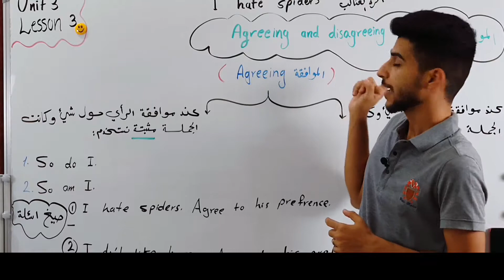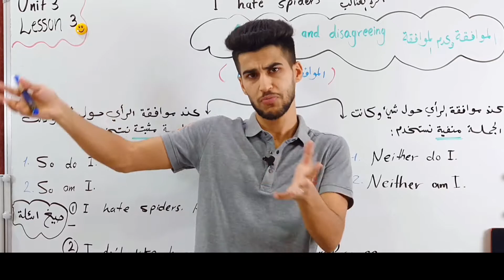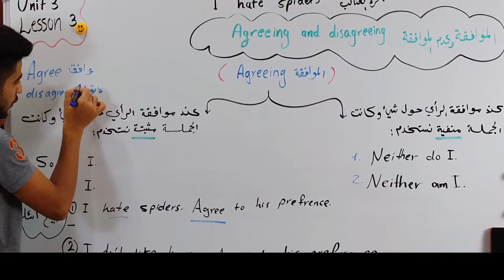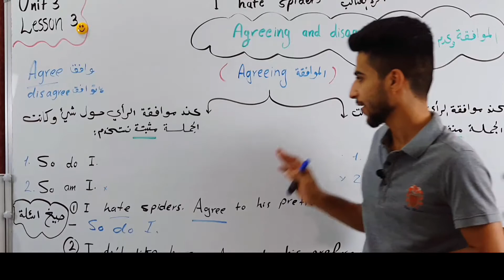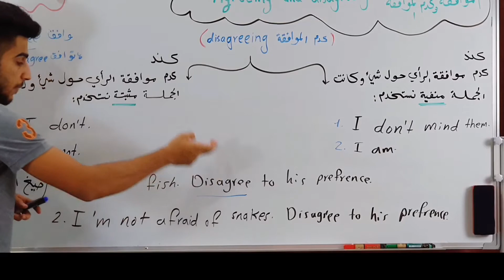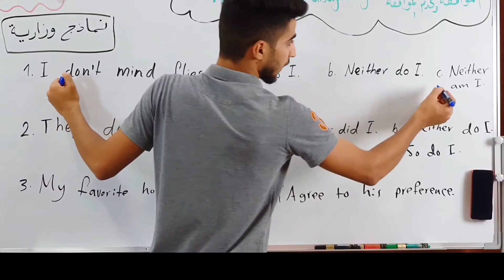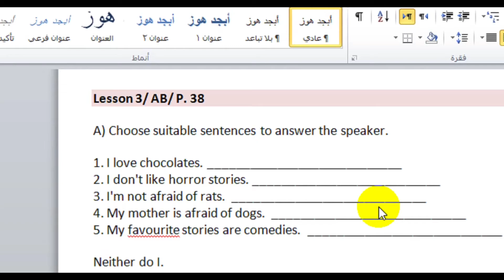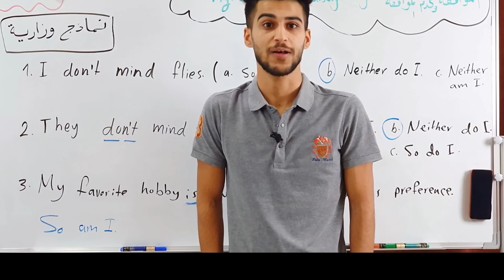انكليزي ثالث متوسط/ الوحدة الثالثة/ المحاضرة 3 الموافقة وعدم الموافقة Agreeing and Disagreeing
بهذا الدرس راح نتعلم شلون نوافق او منوافق مع شخص باللغة الانكليزية. المحاضرة مدعومة بالحلول الوزارية ✅